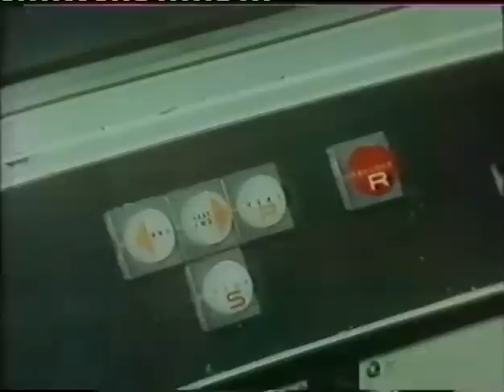Skyhooks - Making Of 'Ego Is Not A Dirty World' Album part 2 of 3 (1975)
Music from Australia and New Zealand in the year 1975:

This is part two of Skyhook's promo-video 'Track 4 Side One', a film show casing the recording process of a track on the Skyhooks' 1975 album 'Ego Is Not A Dirty Word', produced by Daddy Cool's Ross Wilson.

Band Location: Melbourne, VIC, Australia
Track:
Album: Ego Is Not A Dirty Word
Composed by:
Produced by: Ross Wilson (Daddy Cool -- Mondo Rock)
Label: Mushroom
Chart Position:
Release Date:
Footage Information: Documentary Film (ABC-TV)

Line-up:

Greg Macainsh -- Bass
[ Spare Parts (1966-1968) -- Sound Pump (1968) -- Reuben Tice (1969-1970) -- Reuben Tice (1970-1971) -- Claptrap (1971) -- Frame (Claptrap with name change 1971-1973) -- Skyhooks (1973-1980) -- Skyhooks reunions ]

Bob Starkie (aka "Bongo Starr") -- Guitar, Backing Vocals
[ Mary Jane Union -- Skyhooks (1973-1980) -- Skyhooks reunions ]

Graeme "Shirley" Strachan -- Lead Vocals
[ Frame (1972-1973) -- Skyhooks (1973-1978) -- solo artist (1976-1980) -- Skyhooks reunions ]

Imants "Freddie" Strauks (aka "Freddie Kaboodleschnitzer) -- Drums
[ Spare Parts (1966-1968) -- Claptrap (1971) -- Frame (Claptrap with name change 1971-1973) -- Skyhooks (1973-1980) -- The Sports (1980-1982) -- Skyhooks reunions ]

Red Symons -- Lead Guitar, Lead Vocals, Backing Vocals, Keyboards
[ Scumbag -- Skyhooks (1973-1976) -- solo artist (1977) -- Skyhooks reunions and television work )

NZOZ NZOZ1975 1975 Australia Mid Seventies 1970's 1970s 70's 70s

Musical Terms: Glam, Rock, Pop, Aussie, Old Australian Band